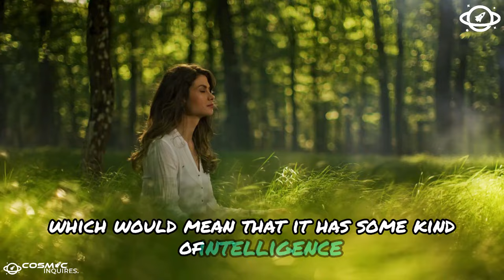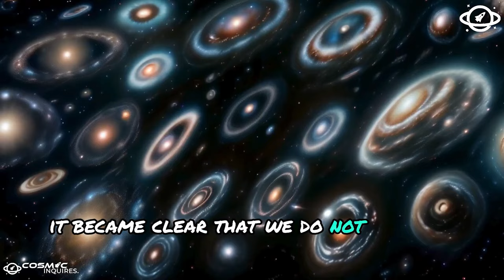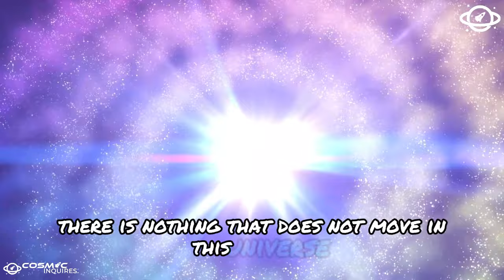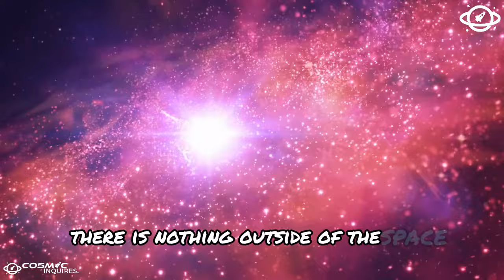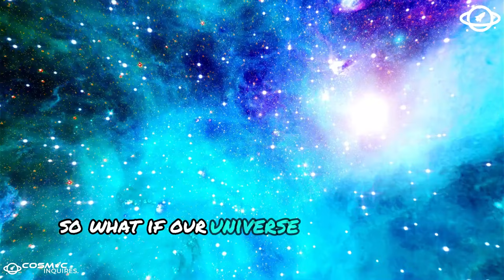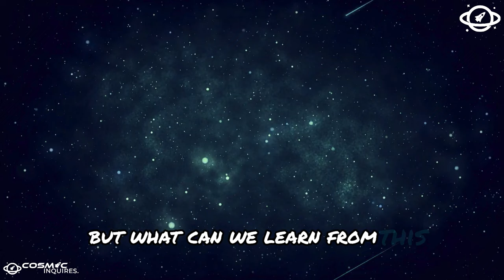New Image from James Webb Space Telescope Shows That Something Is Seriously Wrong with Our Universe!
Incredible new image from the James Webb Telescope reveals a mind-boggling discovery about the universe - something is seriously wrong! Watch to find out more.